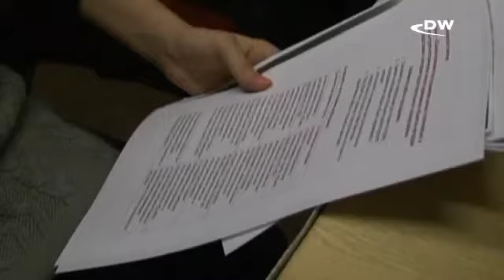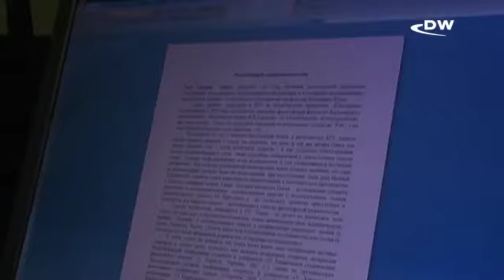Белорусский университет в Вильнюсе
Как живут и учатся белорусы, поступившие в Европейский гуманитарный университет, изгнанный из Минска и работающий в Вильнюсе.